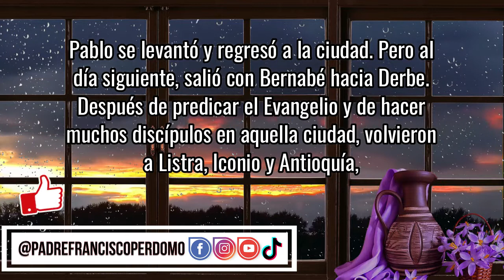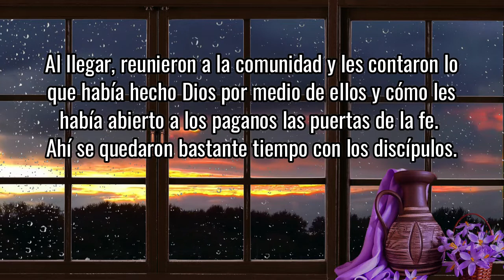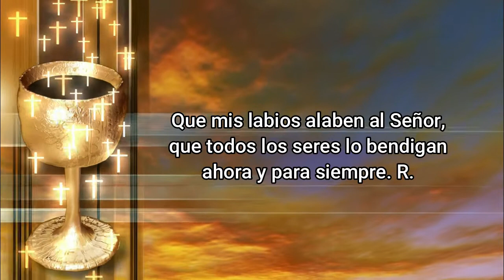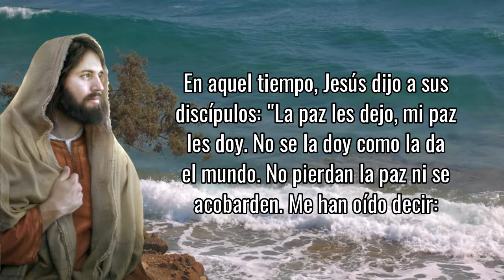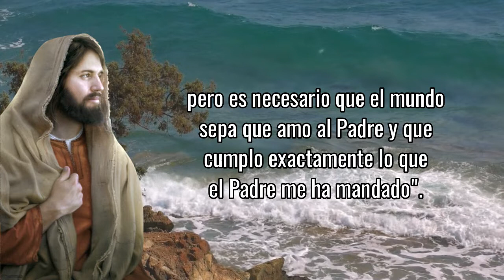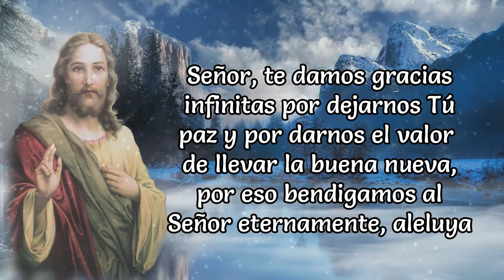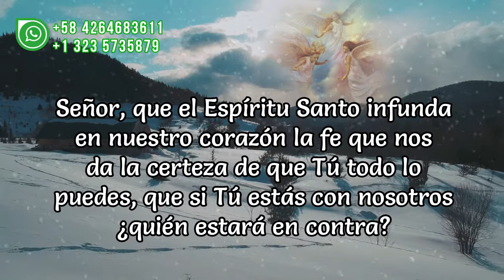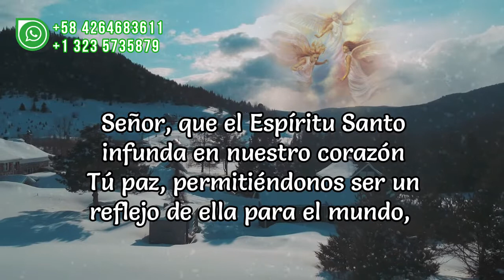LA PALABRA DE DIOS EN FAMILIA / Lecturas de la MISA. Hoy Martes 17-05-2022 / Padre Francisco Perdomo